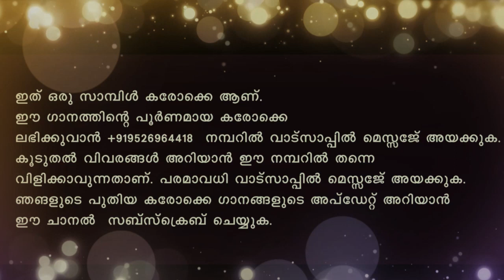Are Diwano Mujhe Pehchano Karaoke With Malayalam Lyrics